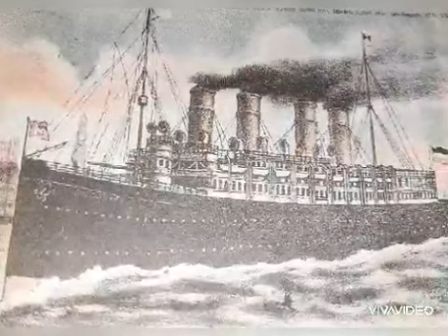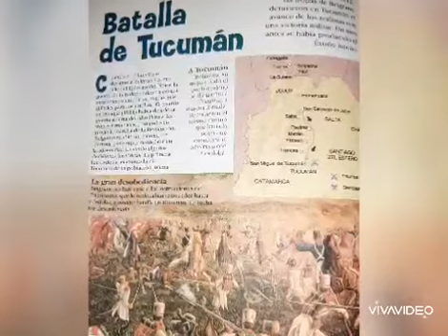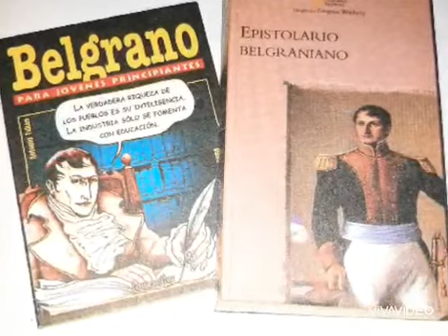20 de junio Día e la bandera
Video de Romina Alonso